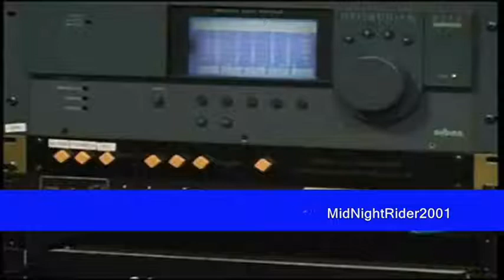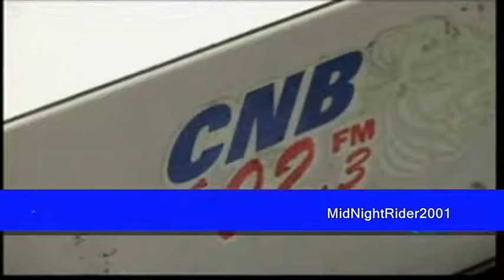Chavez Silences Opposition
Hugo Chavez the dictator of Venezuela shuts down the press.